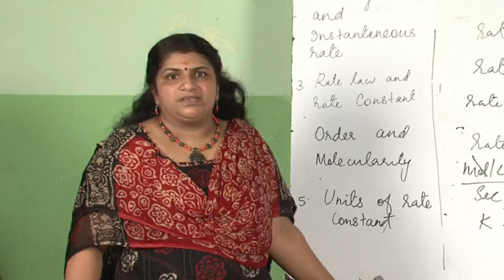Chapter 4: Chemical Kinetics CLASS 12 3/6